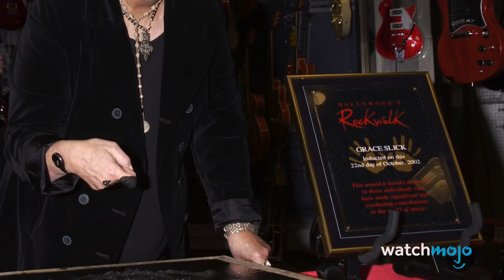¡Top 10 Músicos que Dejaron la FAMA!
Para esta lista, veremos a varios músicos exitosos que dejaron atrás el mundo de las celebridades para vivir una vida normal. No importa si eventualmente volvieron a ser el centro de atención, siempre y cuando se hayan ido en algún momento, serán considerados.